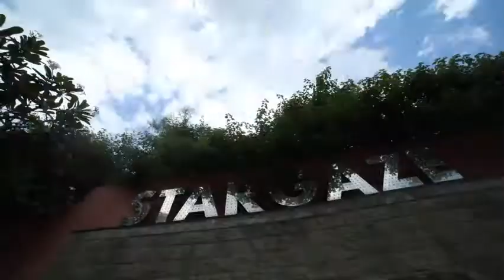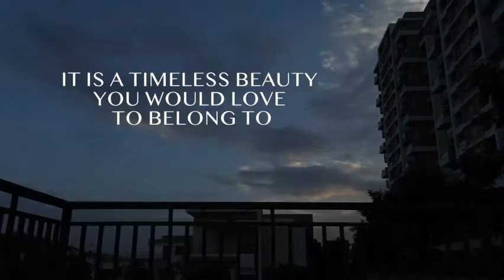Kolte Patil 24K Stargaze Bavdhan Pune | Your Royal 24K Lifestyle Begins Here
Watch this video to dive deep into the lavish world of Kolte-Patil Developers' 24KStargaze in Bavdhan. Take a tour of the ready sample apartments and see the glimpses of the new life you will experience at these TimelessClassics. Created thoughtfully to cater to the tastes of the elites, your abode will reflect your over-the-top lifestyle. These 3, 4 & 4.5 RLKs starting from ₹1.37Cr.* are awaiting your presence. Give the sample flat a visit and make the choice to call Kolte Patil 24KStargaze your luxurious home.